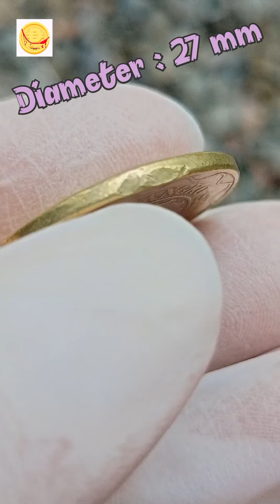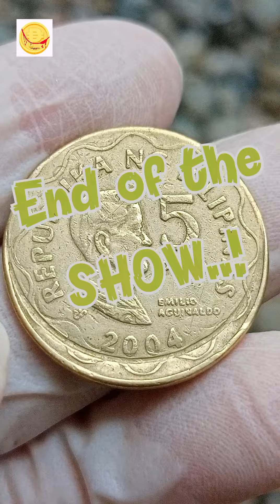2004 5 PHP error coin.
Thanks all who fallows and watches all imformatives coin's videos, uploaded by this coin's channel.!